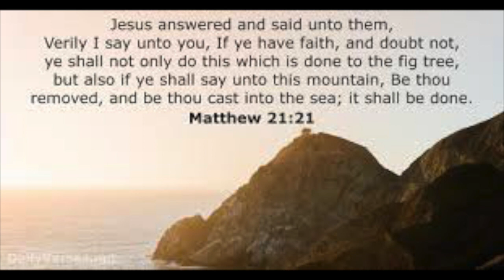Praise and Worship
Alpha Kappa Alpha